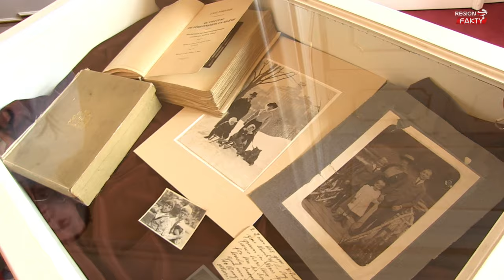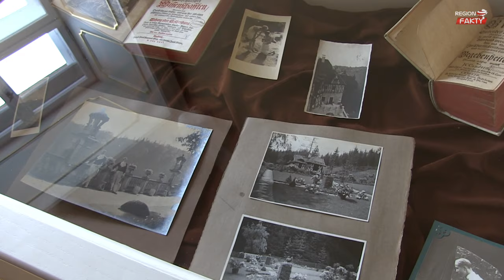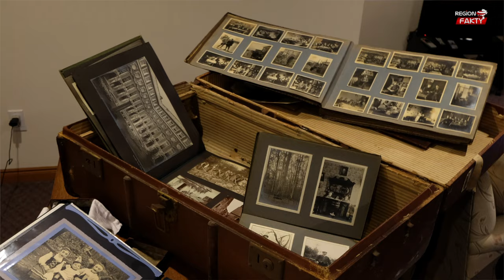Powrót do przeszłości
Około 2 tysięcy zdjeć i dokumętów z poczatku XX wieku, przedstawiające życie Hochbergow i ich służby, trafiło do Zamku Książ